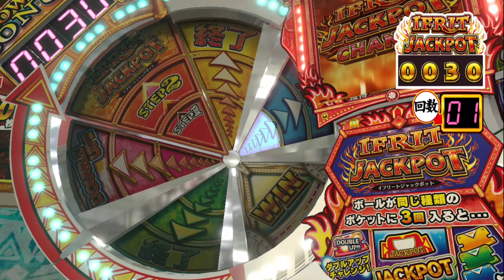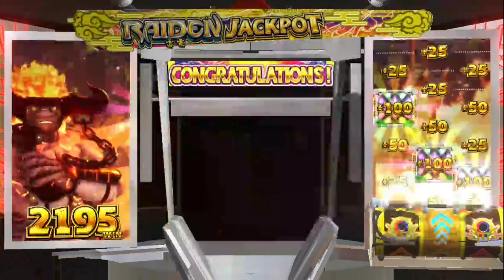フォーチュントリニティ4精霊の至宝祭(コナステ) IFRIT JACKPOT(2295枚)獲得(2160p60)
これで残りはウンディーネだけ